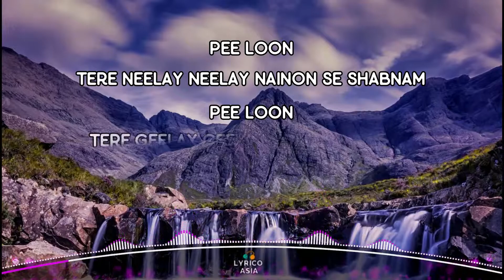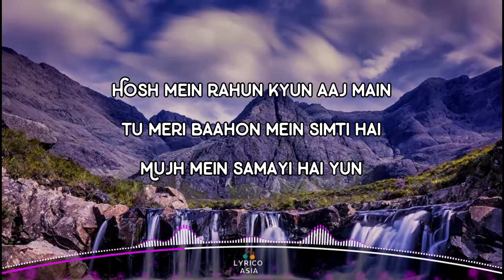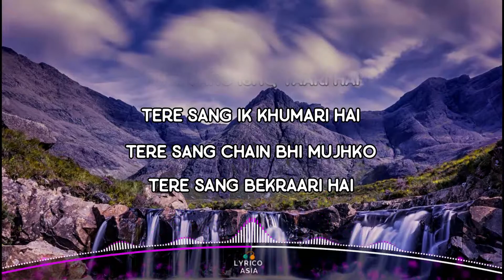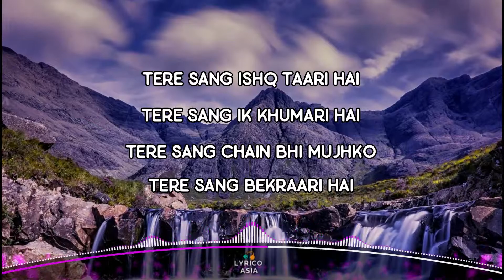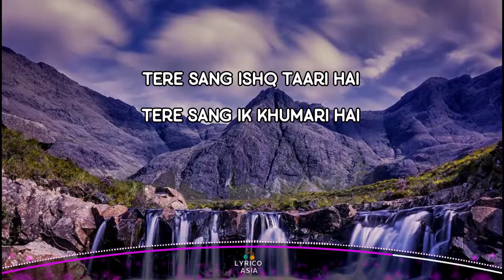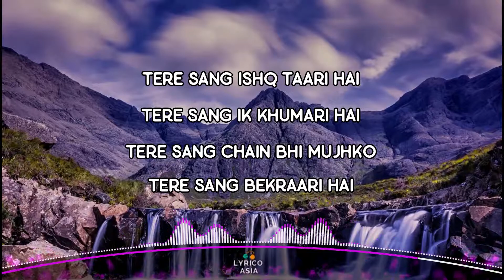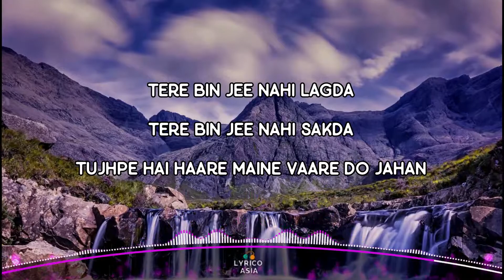Mohit Chauhan - Pee Loon - (Lyrics) 🎵 Lyrico TV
🎵 Lyrics:

Pee loon
Tere neelay neelay nainon se shabnam
Pee loon
Tere geelay geelay hoto ki sargam
Pee loon
Hai peenay ka mausam

Tere bin jee nahi lagda,
Tere bin jee nahi sakda
Tujhpe hai haare maine vaare do jahan,
Kurbaan, meharbaan, ke main toh kurbaan
Sun le zara, (tera kurbaan)

Hosh mein rahun kyun aaj main
Tu meri baahon mein simti hai,
Mujh mein samayi hai yun
Jis tarah ki koi ho nadi,
Tu mere seenay mein chhupti hai saagar
Tumhara main hoon

Pee loon
Teri dheemi dheemi lehron ki cham cham
Pee loon
Teri saundi saundi saanson ko har dum
Pee loon

Shaam ko milun jo main tujhe
Toh bura subah na jaane kyun kuch maan jaati hai yeh
Har lamha, har ghadi har pehar
Hi teri yaadon se tadpa ke mujhko jalati hai yeh

Pee loon
Main dheere dheere jalne ka yeh ghum
In gore gore haanthon se hum dum
Pee loon

Sun le zara
Tera kurbaan